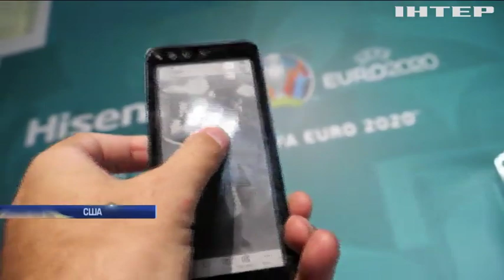CES 2020: Mercedes-Benz представила концепт-кар у стилі "Аватар"